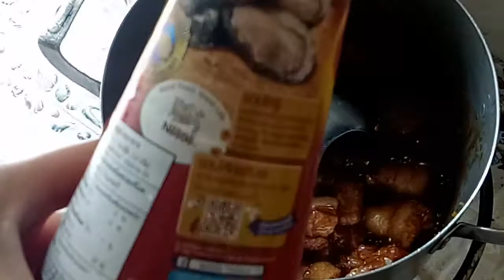Family Food Khmer Cooking Style How To Make Pork Meat Stew With Bamboo ខសាច់ជ្រូក